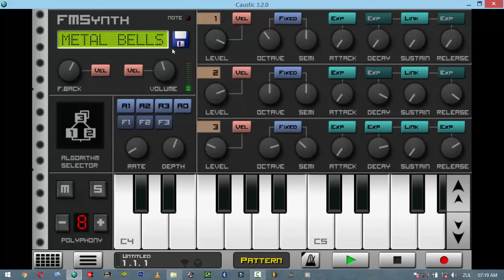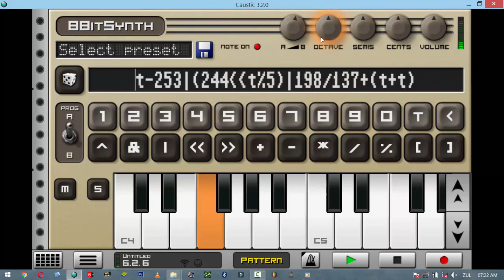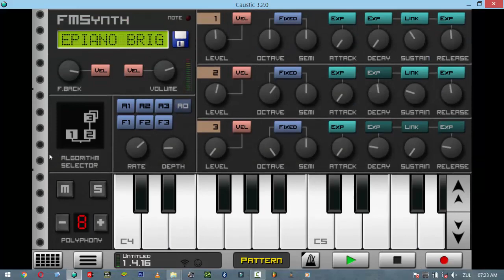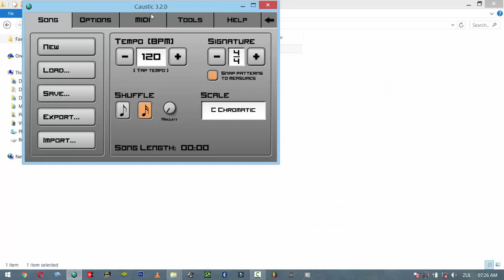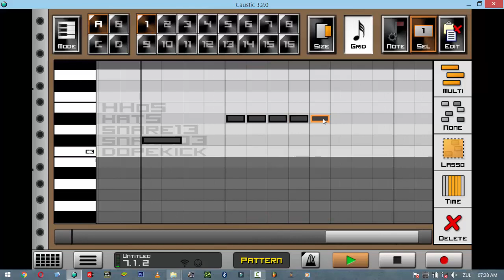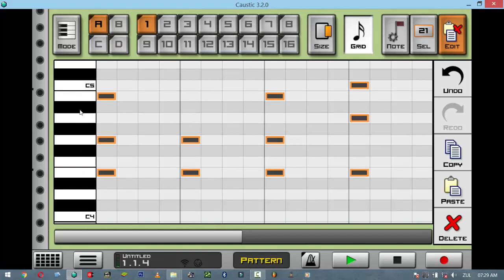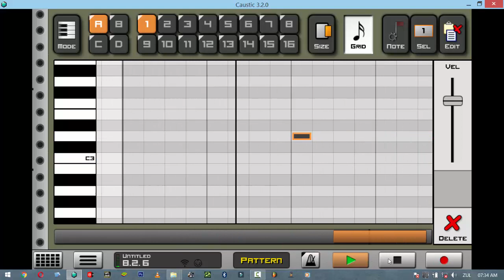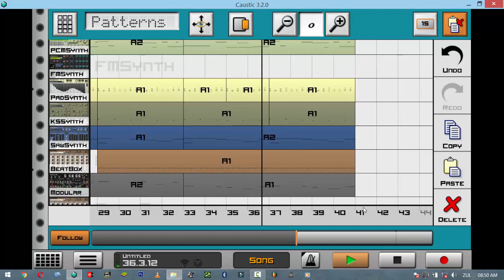how make trap beats on coustic 3 with coustic pluging from the skretch